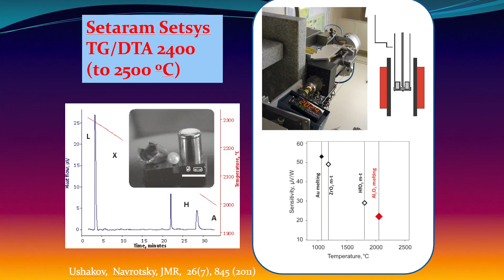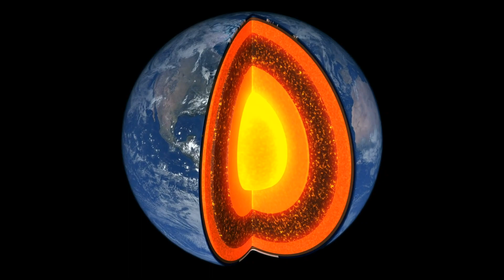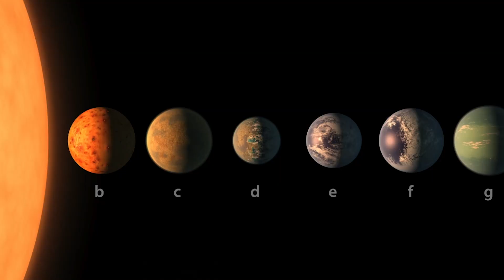Center for Materials of the Universe, Arizona State University - Materials of the Universe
The discovery of diverse and numerous exoplanets and surprising complexity in our own solar system poses a classic inverse problem in materials science - to deduce their materials and formation conditions based on a few observations of properties. Space exploration and remote sensing, in turn, require improved materials. The Center for Materials of the Universe at ASU brings together planetary scientists, chemists, physicists, and engineers to address these challenges in a holistic and multidisciplinary way. It will educate students with a broad base of knowledge for jobs in research and technology created by the growing interest in space exploration and the burgeoning space industry.